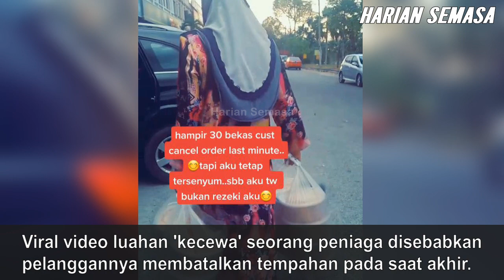Kaklong Dah Siap Nak Hantar, Customer Cancel Last Minute, Esoknya...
Tonton video sehingga habis untuk info penuh. Apa komen anda?